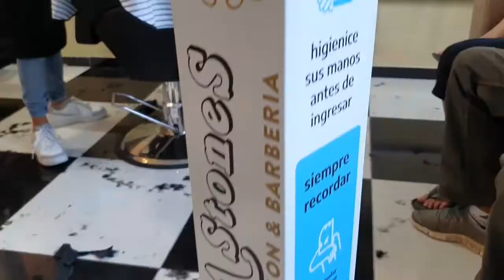Spot Ha Stones Nuevo Local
El Salón y Barbería Ha Stones se muda al nuevo Centro Comercial Florentino y desde ahora acompaña a Sicardi TV todos los días.